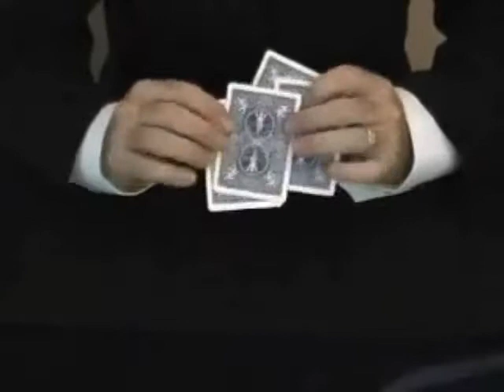Minuette Aces by Paul Romhany